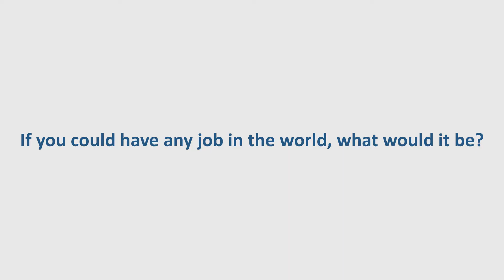HT NDEAM 17 - Candace D.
Human Technologies is proud to support National Disability Employment Awareness Month (NDEAM). Held each October, NDEAM aims to educate about disability employment issues and celebrate the many and varied contributions of America's workers with disabilities.